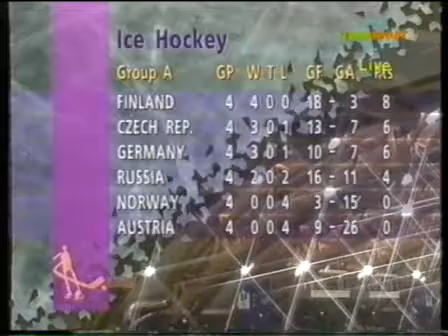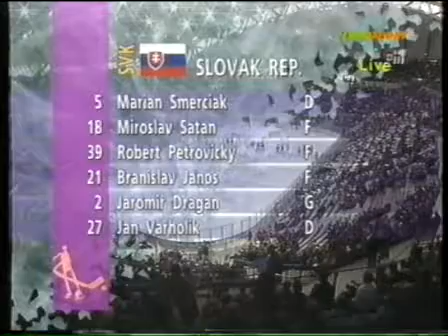Olympic Games 1994. CANADA - SLOVAKIA (19.02.1994, group tournament)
Олимпийские Игры 1994. КАНАДА - СЛОВАКИЯ
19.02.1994, групповой этап за выход в полуфинал